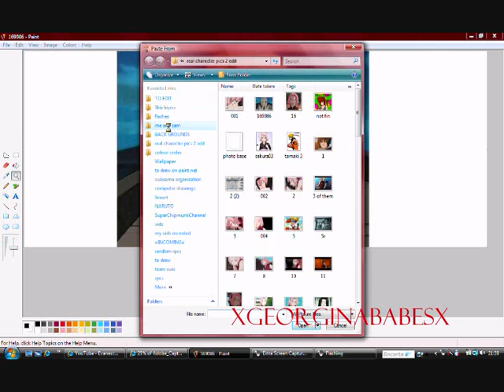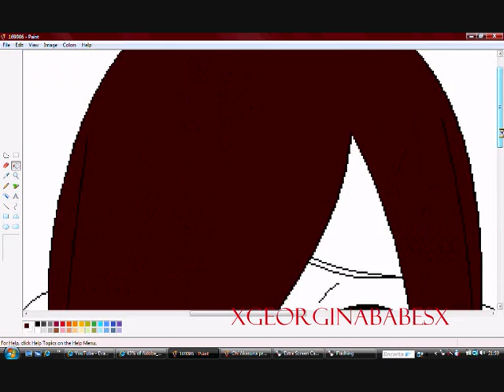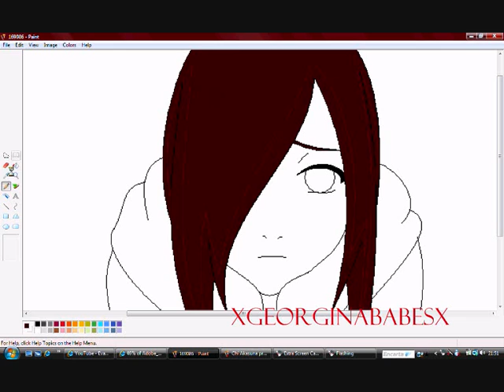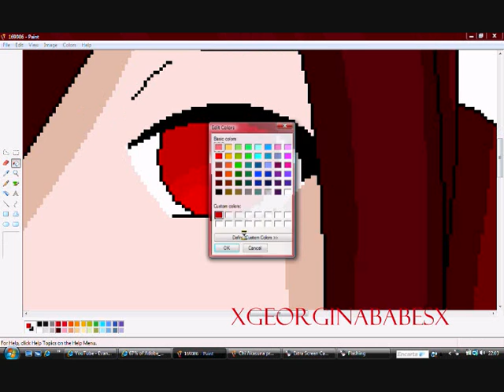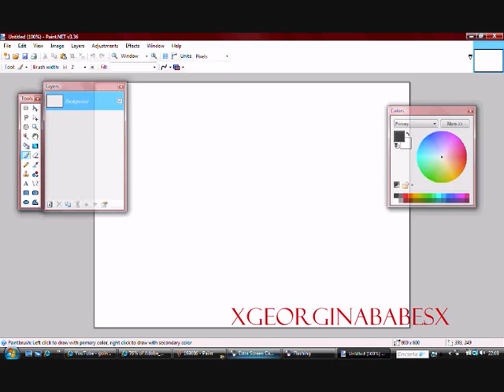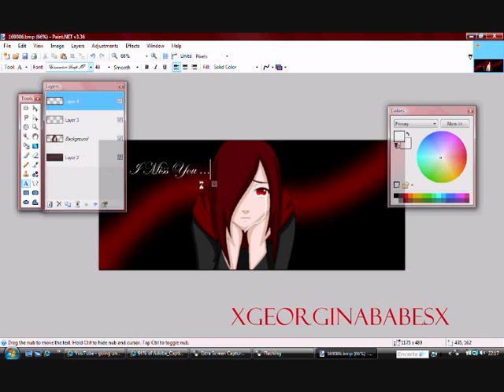Editing My Oc Chi Akasuna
how i make a picture of chi akasuna

i do not own the origional picture